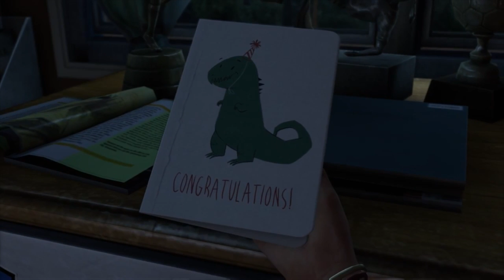Primeros minutos e impresiones de The Last of Us Remasterd para PS4